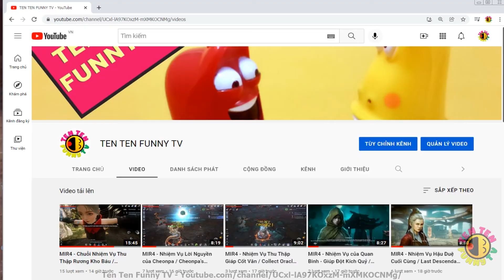MIR4 - Nhiệm Vụ Tìm Thảo Dược Cao Cấp / Find Uncommon Herbs - Bicheon MIR4 Mission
MIR4 - Nhiệm Vụ Tìm Thảo Dược Cao Cấp / Find Uncommon Herbs - Bicheon MIR4 Mission  - Kiếm tiền với Game NFT.

Source  : From Free Youtube Library Sounds